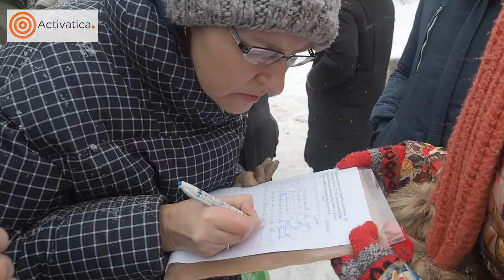Народный сход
Народный сход против точечной застройки на ул.Кравченко, 16 на месте детской и спортивной площадки. 20 января 2018